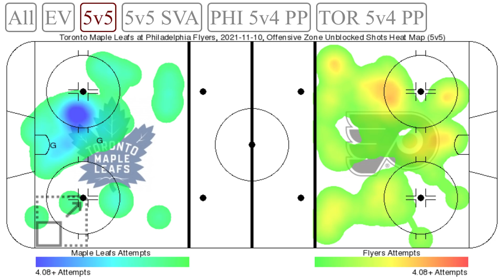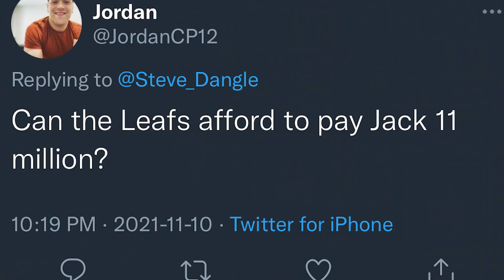LFR15 - Game 14 - Willydelphia - TOR 3, PHI 0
LFR Following Philadelphia Flyers vs. Toronto Maple Leafs | November 10, 2021